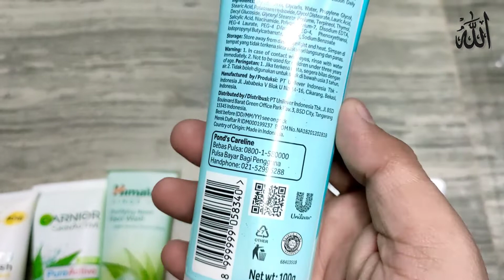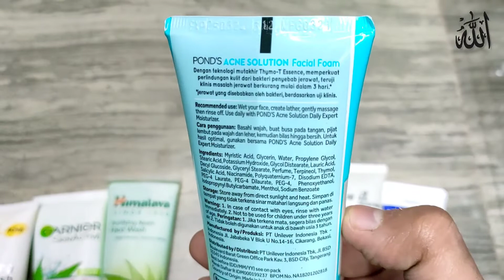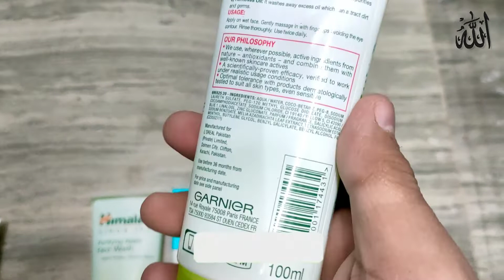Best Face Wash For Acne | Himalaya Face Wash | Acne Clear Face Wash | Hemani Neem Acne Face Wash